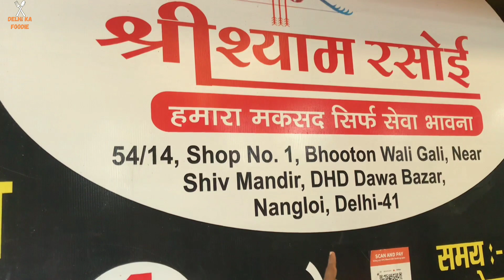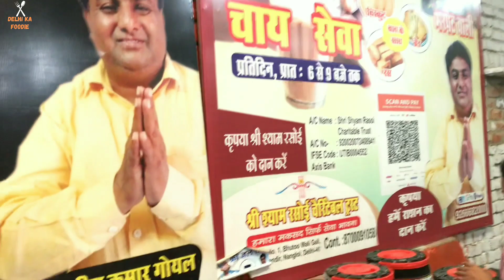shri shyam rasoi nangloi || unlimited food only 1rs || cheapest unlimited buffet in delhi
Shri shyam rasoi

Unlimited food only 1 rs

Jitna marji khao sirf 1₹ me

Hello guy's

Aaj me apko le kar jaoga Delhi ke NANGLOI Area me jha par kafi special food place hai jo aap logo ko jana chaiye or aap logo ko enjoy karna chaiye..

 Shop name - Shri Shyam Rasoi

                    No Holiday

Address- 54/14 , Shop No1, Bhooton Wali Gali, Near Shiv Mandir, DHD Dawa Bazar, Nangloi delhi -41

is video ko last tak dekhoge tho apko location Or rate ke bare me sab information milegi

tho is video ko last tak jaror dekhna Or

chaliye video ko suru karte hai bina kisi rukawat ke..

Simple food

Online payment Are Accepted All Food Place

MY HASHTAG

You Have Any Quarry For Related A VLOG